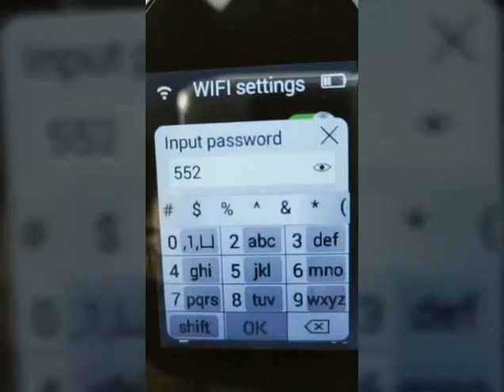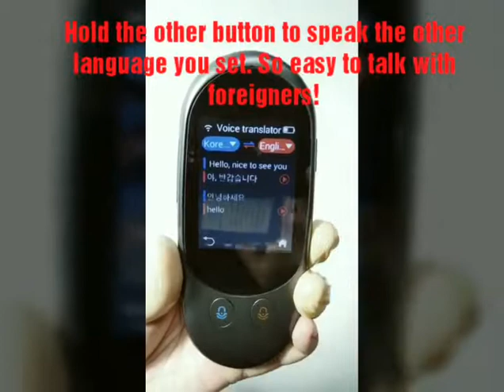Sparkychat F1 smart translator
Accept small order even for 1pcs. Inquiry now to get a factory price!